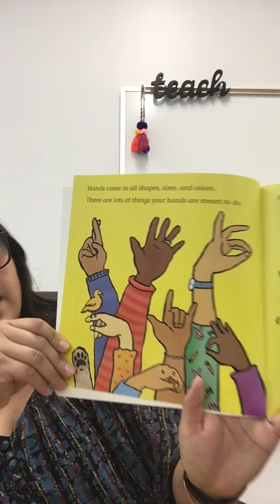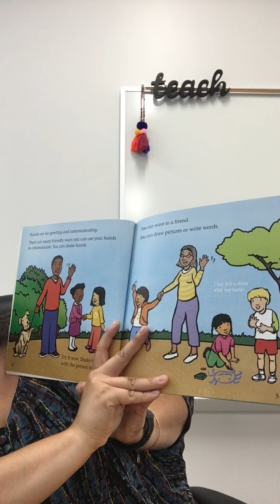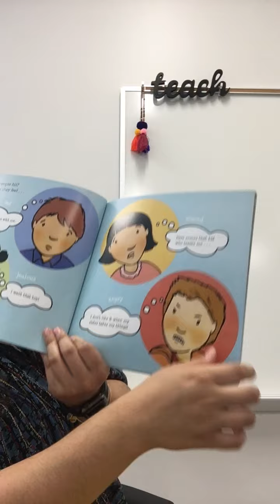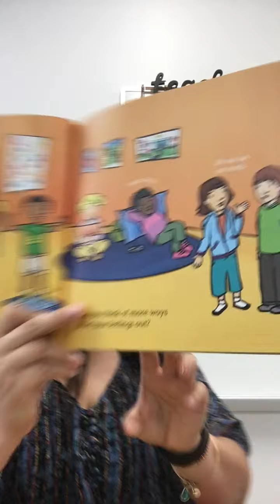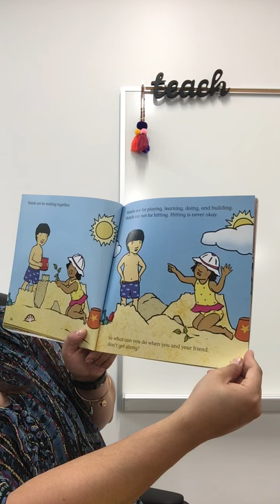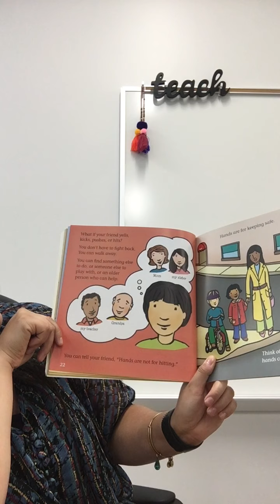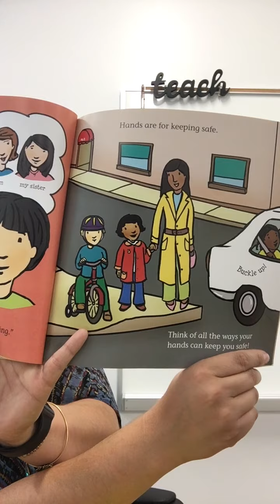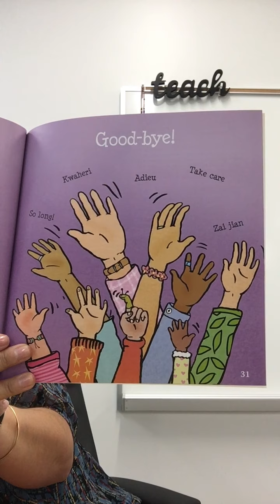PM Read Aloud Tuesday 8.18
Let's read "Hands Are Not for Hitting" with Ms. Rico!